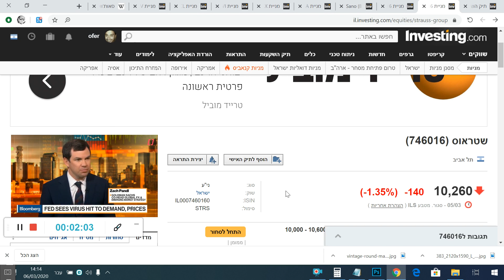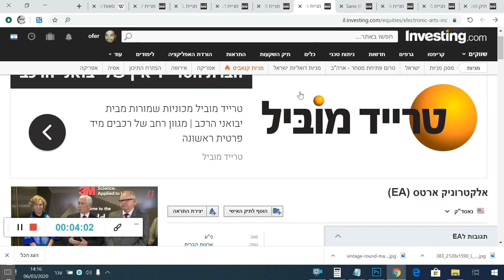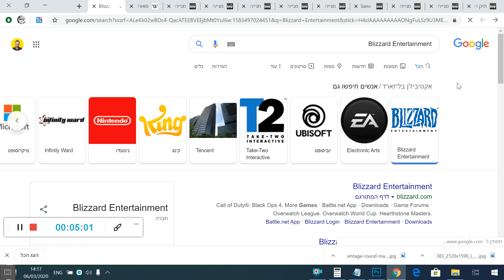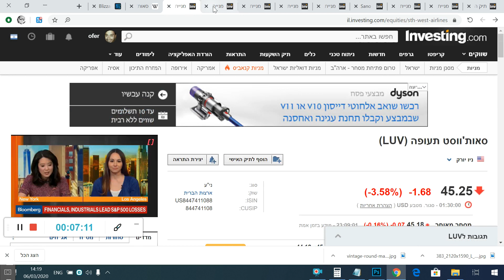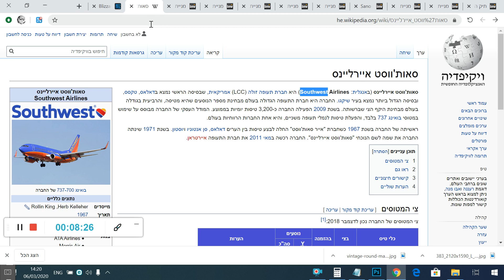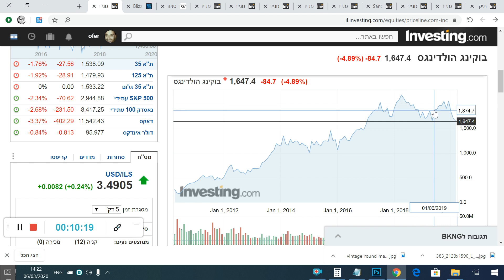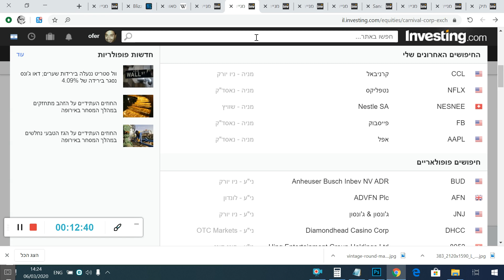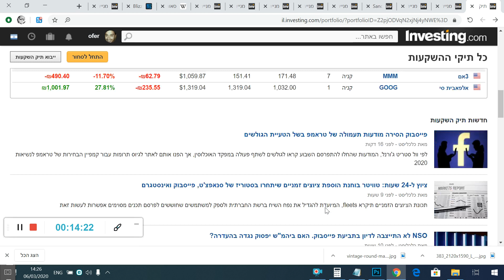5 מניות שיעברו את וירוס הקורנה בקלות ו3 מניות שלא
אלו מניות יעברו את וירוס הקורונה בקלות

מניות שלא